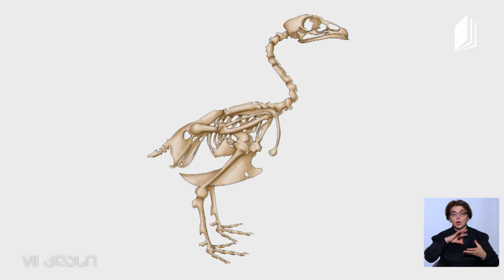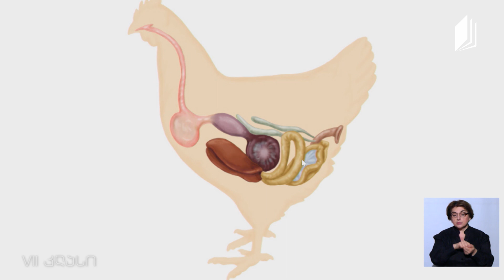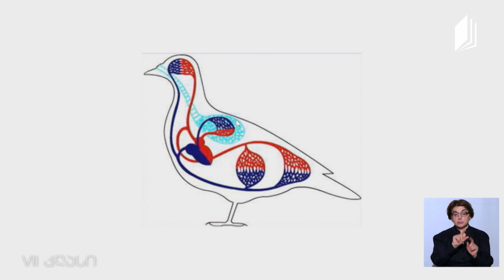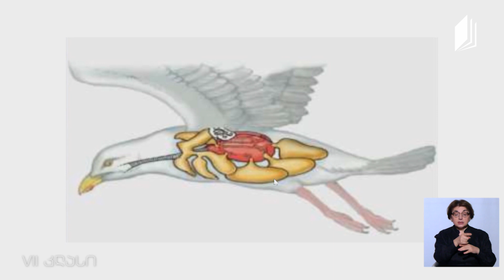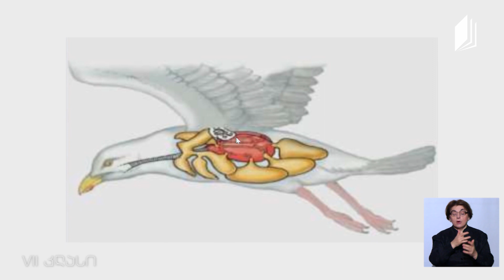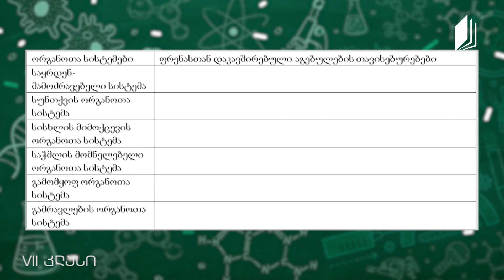ბიოლოგია, VII კლასი - კლასი ფრინველები